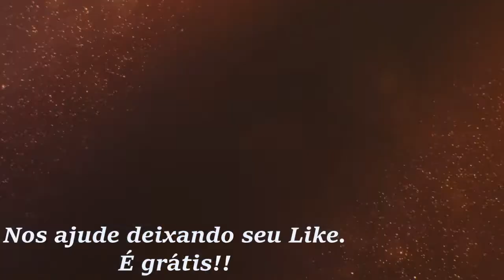Todos Somos Divinos e Temos o Melhor | Sinuhe da Silva Vieira - Sementes do Cosmo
Sempre é tempo de melhorar.
Veja esse vídeo! | Todos Somos Divinos e Temos o Melhor | Sinuhe da Silva Vieira - Sementes do Cosmo, 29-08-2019
Agradecemos.